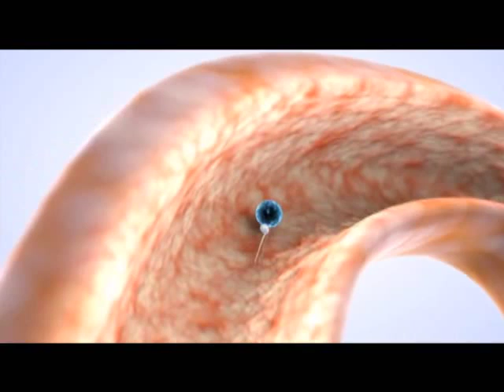COLEGIO DE MÉDICOS YA REALIZÓ ANÁLISIS DEL DECRETO FIV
El Colegio de Médicos ya analizó el decreto sobre fecundación in vitro, mientras que el Ministerio de salud afirma que no se va a pasar de dos óvulos fecundados, los detalles acerca de este tema acá se los mostramos.